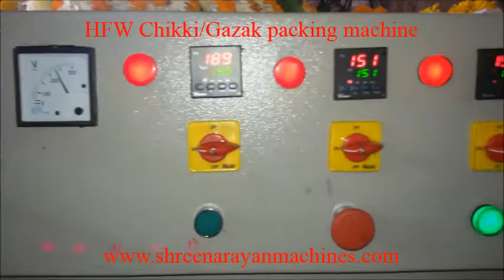CHIKKI PACKING MACHINE | FLOW WRAP MACHINE | POUCH PACKING MACHINE | SHREE NARAYAN MACHINES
Or call for urgent orders